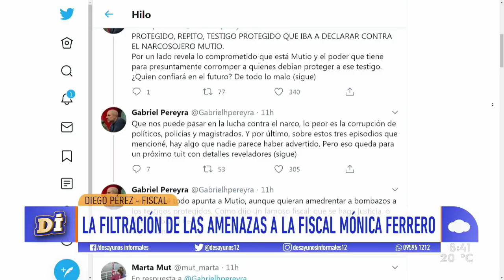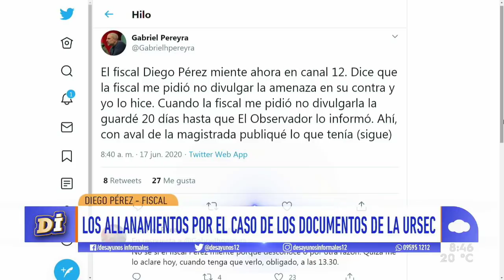Fiscal Pérez sobre la difusión de Pereyra de la amenaza a Ferrero: “Tratamos de paliar la situación”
El fiscal dijo que recibirán al periodista a declarar y dijo que tenía más información al respecto.